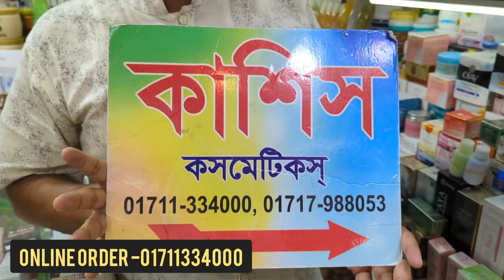আনকমন কোরিয়ান হিজাব পিন এর কালেকশন/ Korean hijab pin at a discount price